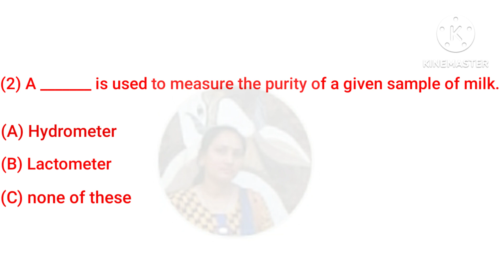important questions on Gravitation#ytshorts#yt#shorts#cbsc#class9#science#mcqs#ncert#shortfeed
some important questions on Gravitation |
important questions

click here for more questions -